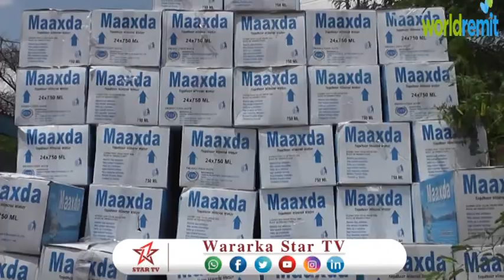DAAWO DEEQDA WASAARADDA CAAFIMAADKA BURCO LA WAREEGTAY SHIRKADA BIYAHA EE MAAXDA